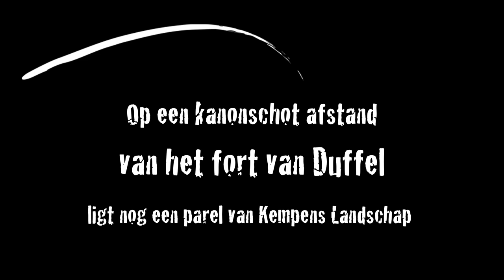Spoorwegfort Duffel 2